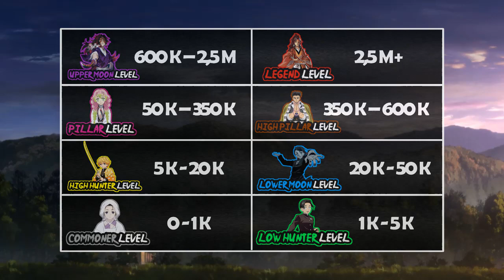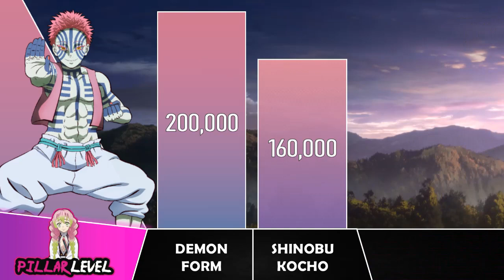AKAZA VS HASHIRAS Power Levels I Demon Slayer Power Scale I Sekai Power Scale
I would be more than happy to create content my viewers find enjoyable!!!

➤ TANJIRO VS GYOMEI Power Levels I Demon Slayer Power Scale I Sekai Power Scale

➤Music in the intro provided by NEFFEX
Track: NEFFEX - Bros B4 Hoes🔥

➤Intro Provided by Mosten
➤Original Intro Creator: BlackzyAMVs

➤Outro Artwork Credits: WallpaperAccess